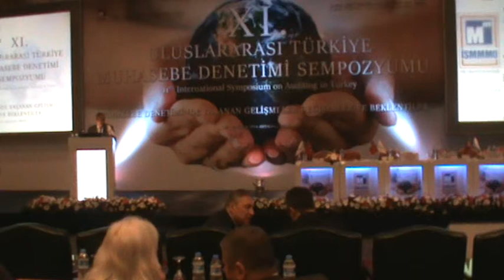İktisadi Dayanışma Haber Ajansı)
22- (27 Kasım 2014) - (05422) - Oturum Başkanı; Prof. Dr. Nuran Cömert -Konu :  Küçük ve Orta Büyüklükteki Muhasebecilerin Hizmet Geliştirme ve Katite Yaklaşımı